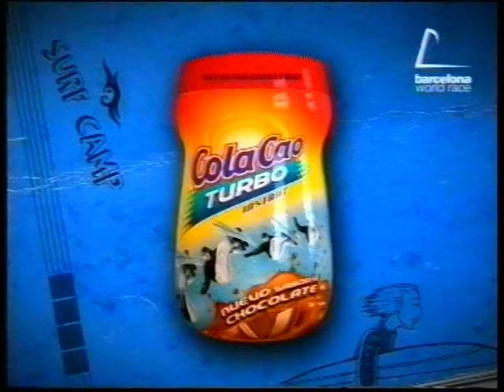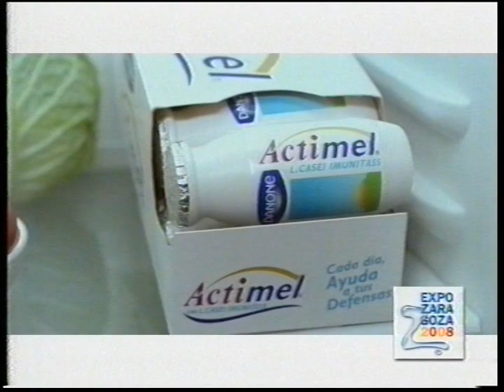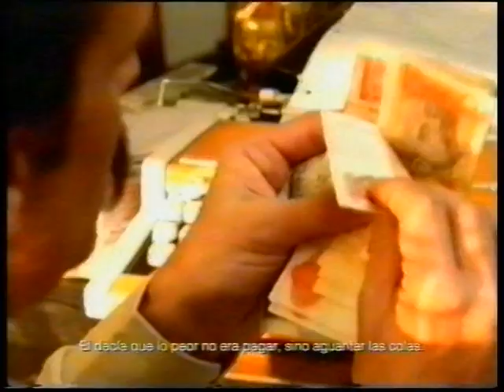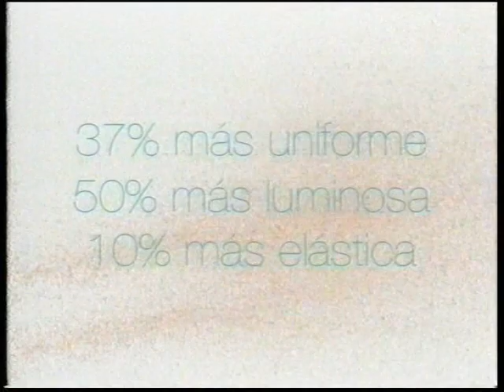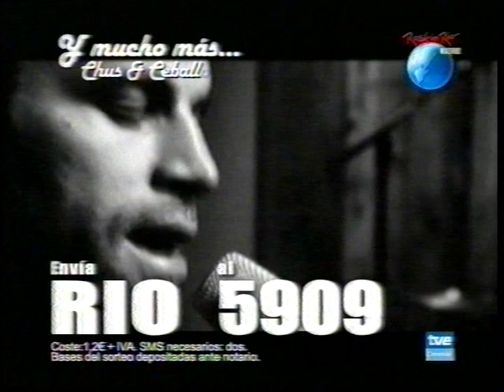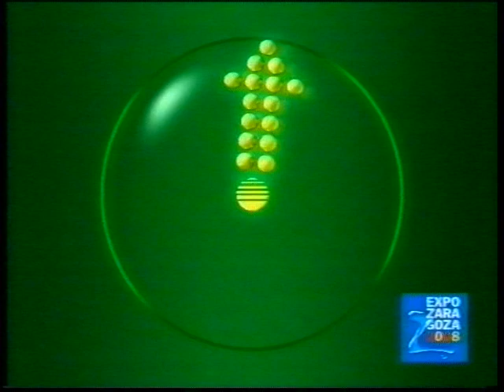TVE 2 - Bloques de publicidad (21-5-2008)